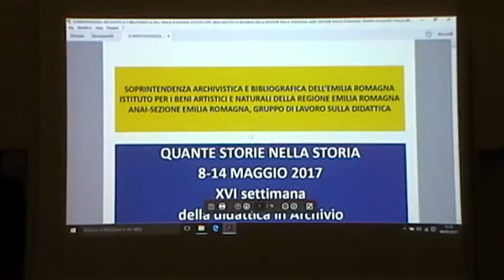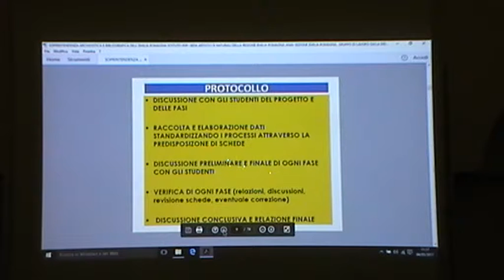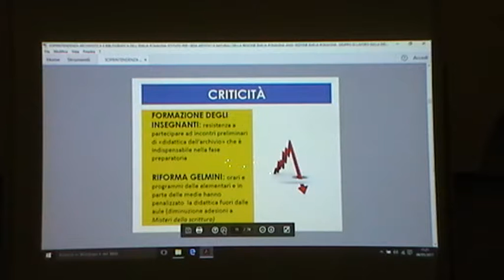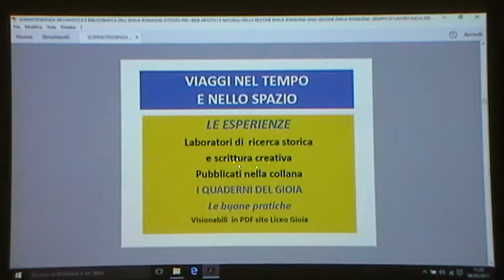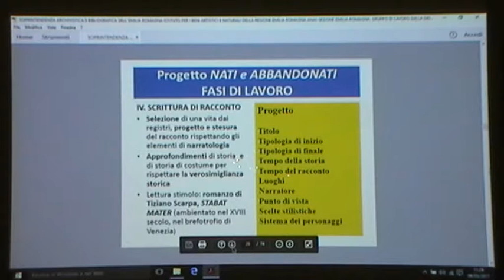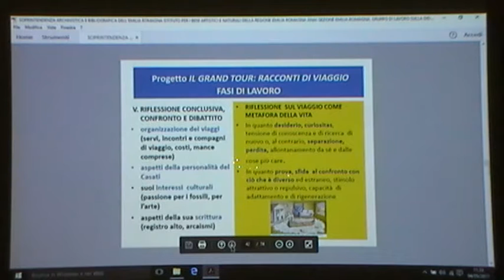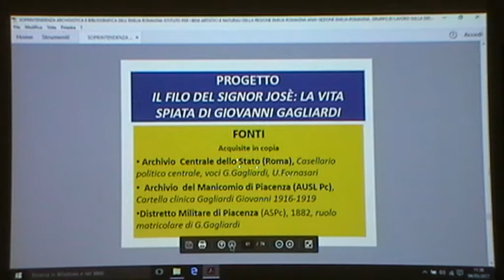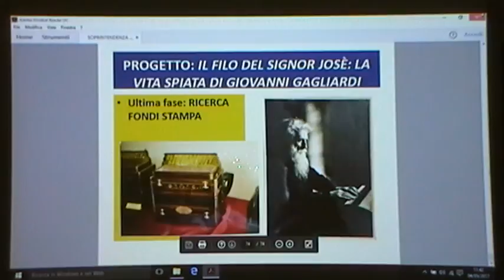Dalle scritture alla scrittura-Riva-Veneziani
Dalle scritture alla scrittura. Metodi ed esempi di nuove forme di didattica nell’Archivio di Stato di Piacenza
Anna Riva (Archivio di Stato di Piacenza), Manuela Veneziani (Liceo “M. Gioia” di Piacenza)